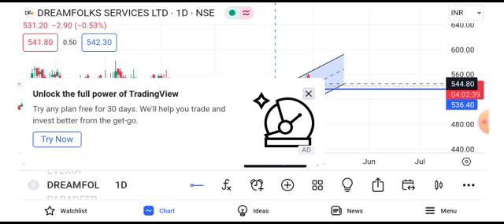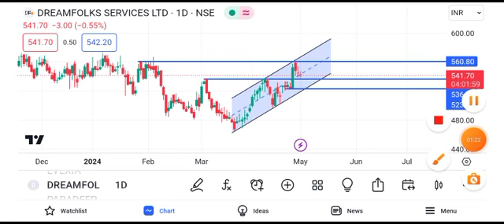dream folks share latest news || dream folks share latest news today